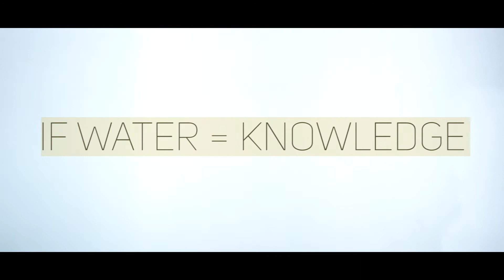How to LEARN (1) | The SIMPLEST way to learn FAST!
Be humble as the sponge.
Empty yourself.
Immerse yourself in the surroundings,
there is nothing you cannot learn from.

knowledge sublimes into wisdom -
it seeps back into our soil.

The moment we say "we know something", that's when we stop learning.

CREDITS:
FILMING: Harris Cheng (IG/ FB: @harris.chh)